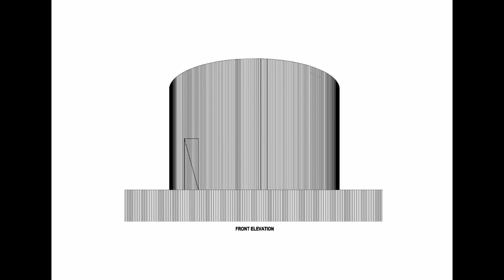Ukhia school in Bangaladesh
Credits